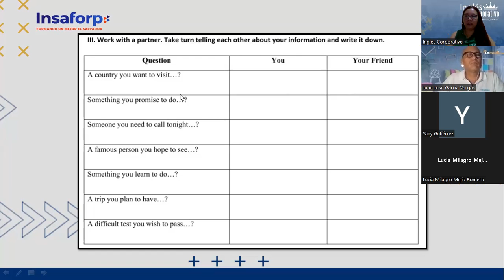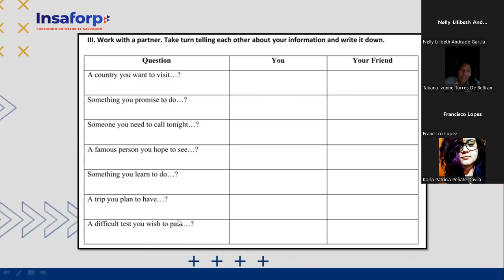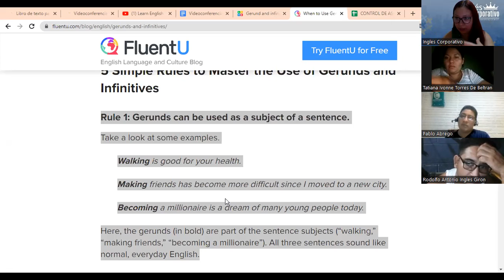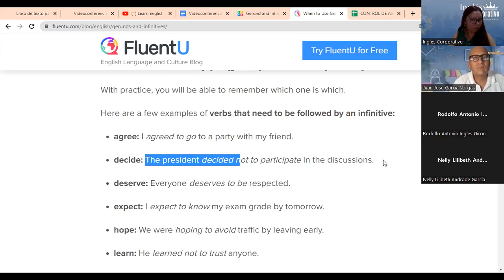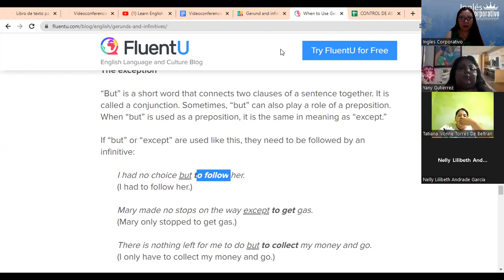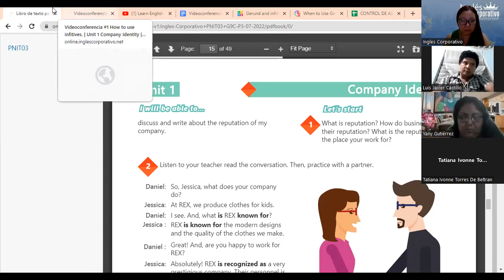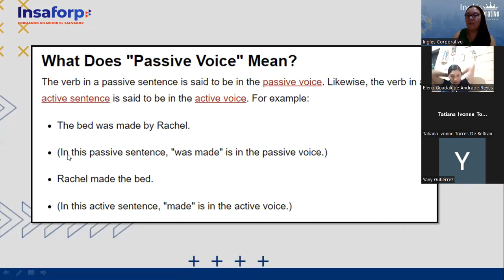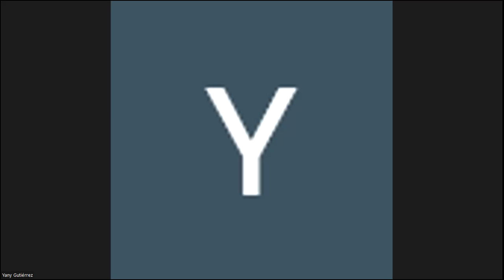Inglés Corporativo-27-07-2022 - CLASS 3, HOW TO USE PASSIVE VOICE